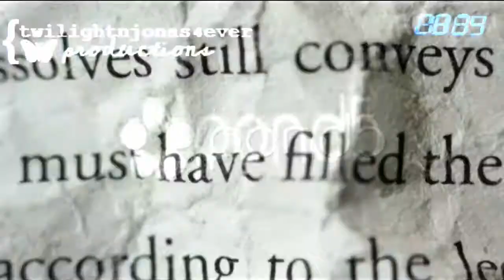miley&kristen__do it like a DUDE // ►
epic collab with my crazy team jacob friend, aubrey ♥ hehe

I actually kinda like my part for once :)
it took forever to make though xP lmao.
cuz 25 second collab parts are insane xD jk. i'm just lazy.

do I upload too often? cuz people like post videos like once a week
and I posted 2 yesterday, 1 today, and probably 2 more tomorrow xD
maybe I just do too many collab parts and I upload them all :) lol.

whatever. hope you like my videos ♥
thanks for 2,165 subbers! ♥

Song: Do It Like A Dude - ?
Fandom: Miley Cyrus & Kristen Stewart
Program: WMM
Credit: JordynDx33, jonasaddict202